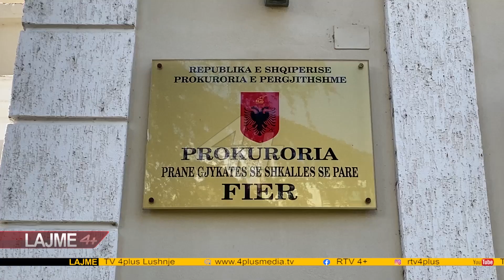Ndotën lumin Gjanica, procedohen penalisht 3 punonjësit përgjegjës